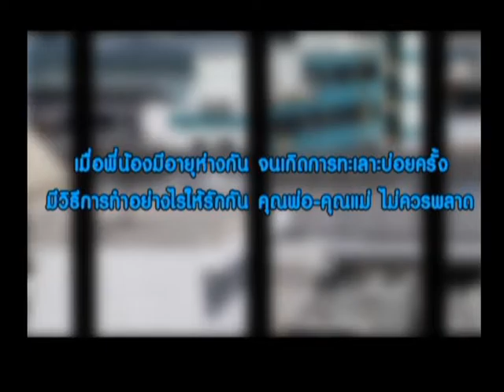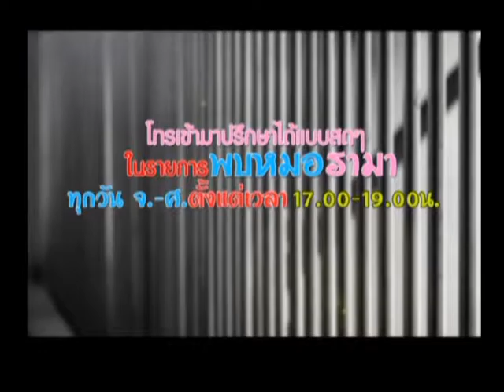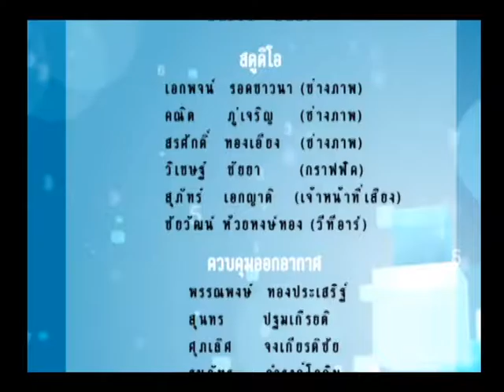รายการพบหมอรามา | ถอดเสื้อกาวน์ | ผู้สูงวัยและโรคทางพันธุกรรม 28 มี.ค. 57 (2/2)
รายการพบหมอรามา ช่วง ถอดเสื้อกาวน์ จะมาพูดคุยเรื่องราวเกี่ยวกับการปวดหัวจากสาเหตุต่างๆ ไม่ว่าจะเป็นเส้นเลือดอักเสบ และการปวดจากการหดเกร็งของกล้ามเนื้อรอบศีรษะ การดูแลรักษาในผู้สูงอายุ